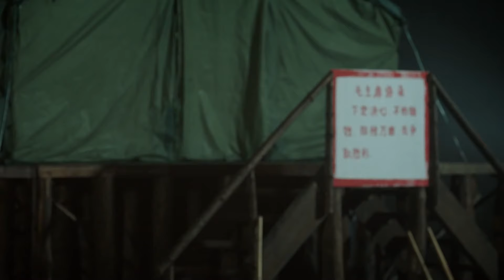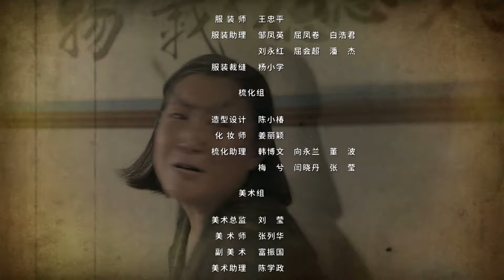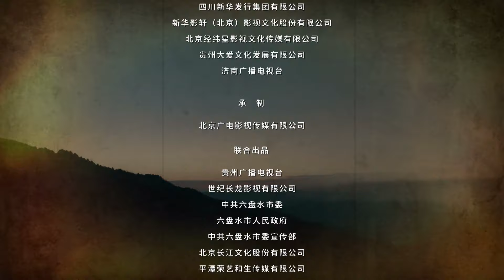【海外獨家】正是青春璀璨時 10 （李健，黃曼）